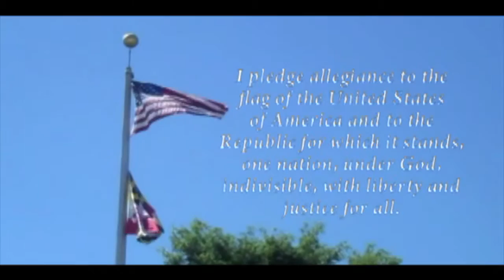HCTV Broadcast Friday, March 11, 2016